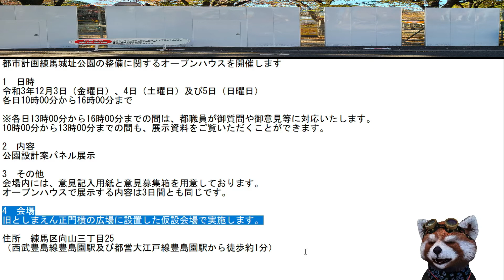練馬城址公園オープンハウス12月3日から5日まで/Nerima Castle Ruins Park Open House From December 3rd to 5th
旧としまえん正門付近で練馬城址公園オープンハウスが開催されます。

詳しくは東京都HPでご確認ください

Since it will be in Japanese only, I will explain the contents roughly
Toshimaen Amusement Park closed on August 31, 2020 in 94 years of history
What's new is Harry Potter Studio Tour Tokyo
A metropolitan park can be created
A small number of locals are criticizing Harry Potter for not accepting the amusement park closure
The briefing session is held properly by Tokyo Metropolitan Government and Warner Bros.
I don't think I will accept the explanation
After closing the park, their actions seemed unclear
I don't know why I became such an adult in my generation

An open house (briefing session) about the metropolitan park will be held from December 3rd to 5th

December 3rd (Friday), 4th (Saturday) and 5th (Sunday) of Reiwa
From 10:00 to 16:00 each day

* From 13:00 to 16:00 each day, Tokyo staff will respond to questions and opinions.
You can see the exhibition materials from 10:00 to 13:00.

Contents
Park design proposal panel exhibition

others
An opinion entry form and an opinion solicitation box are available at the venue.
The contents of the exhibition at the open house are the same for all three days.

venue
It will be held at the temporary venue set up in the open space next to the old Toshimaen main gate.

Address: 3-25 Koyama, Nerima-ku
(Approximately 1 minute walk from Toshimaen Station on the Seibu Toshima Line and Toshimaen Station on the Toei Oedo Line)